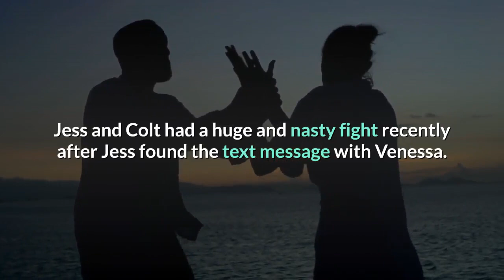90 Day Fiance: Colt Johnson’s Secrets Might Be The Reason For Break Up With Jess Caroline.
The 90 Day Fiance; Happily Ever After couple Colt Johnson and Jess Caroline’s long-distance relationship seems to not be working out. Although they’re having lots of problems as a couple, it’s often because of the outside source. Colt reveals that he has two secrets that he’s been hiding from Jess. We wonder how Jess will react when she get to know it.